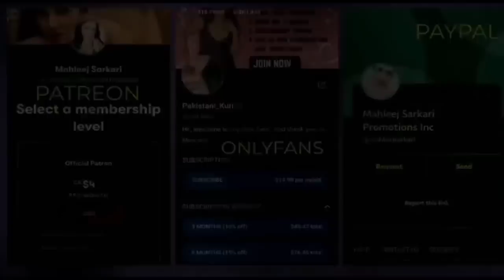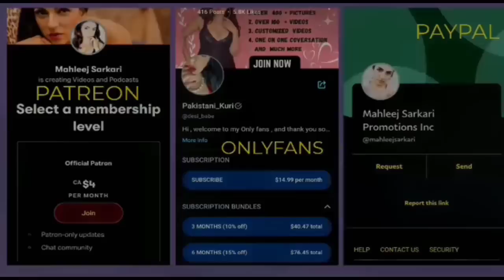Mahleej Sarkari || Reaction || @THECHANAKYADIALOGUESHINDI || Major Gaurav Arya